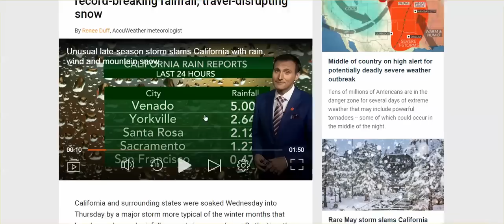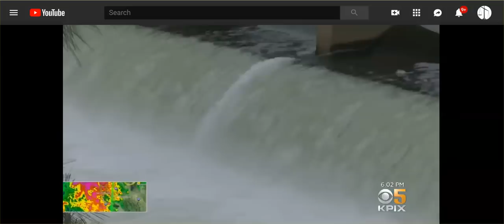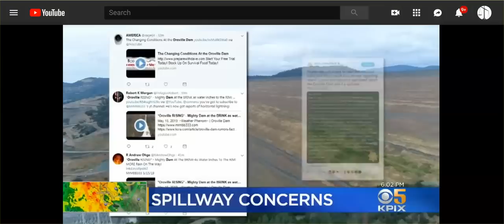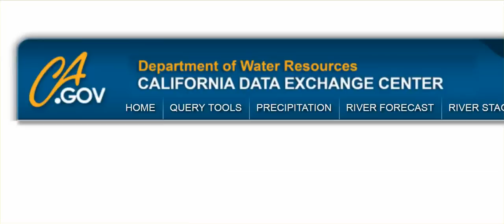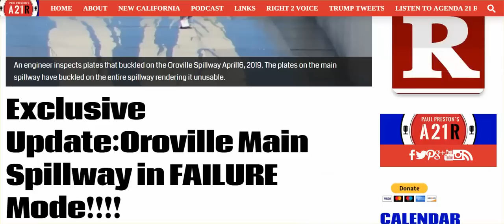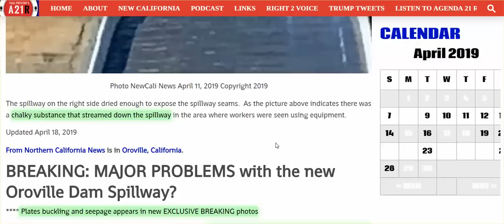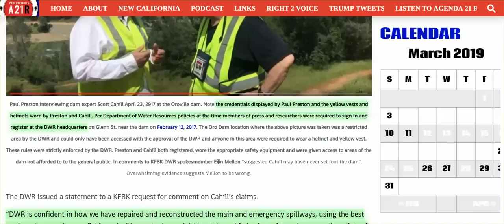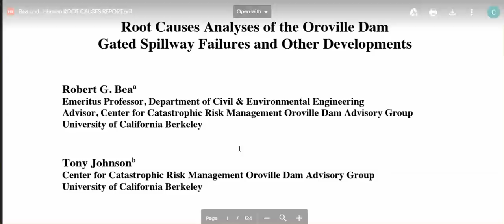Oroville Dam Update: New, & Concerning Info - Please Circulate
DWR spokeswoman said, in 2017: At 855 feet, Lake Oroville is at 92% capacity, which is flood protection level. At 855, they release water to keep it at 855.  Approx ten days later,  the emergency spillway collapsed, and, with one hour notice, 200,000 were evacuated.